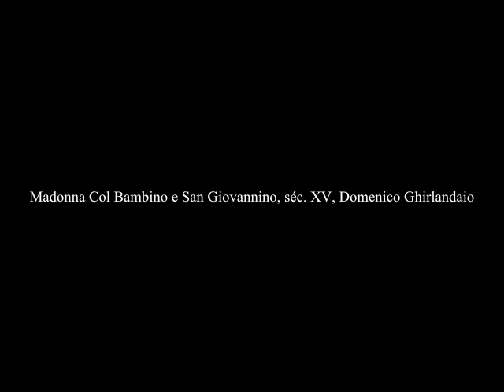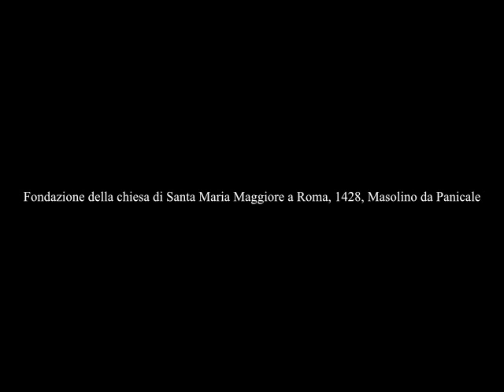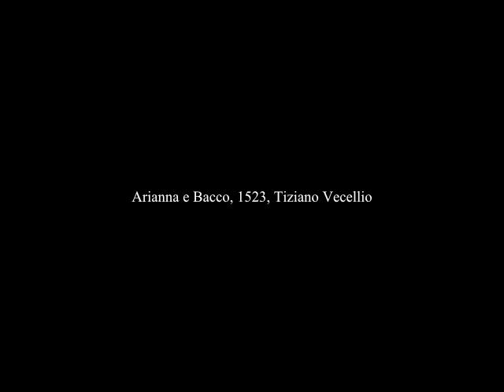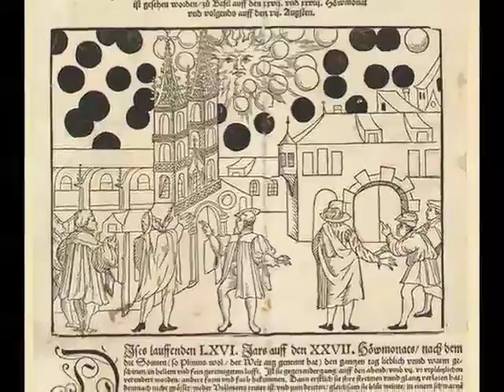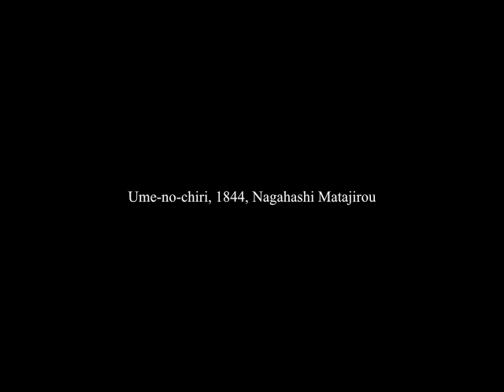OVNI em Obras de Arte Antigas? Disco Voador em Pinturas?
Suposta presença de OVNIs na arte renascentista, barroca, japonesa, indiana e egípcia. Serão mesmo discos voadores representados em alguma pintura clássica dessas que apresentamos?

"Battesimo di Cristo" 1710" by Aert de Gelder - from the Fitzwilliam Museum catalogue, by H. Gerson and J.W. Goodison.

"Carlo Crivelli 063" by Carlo Crivelli (circa 1435–circa 1495) - The Yorck Project: 10.000 Meisterwerke der Malerei. DVD-ROM, 2002. ISBN 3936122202. Distributed by DIRECTMEDIA Publishing GmbH..

"LinkSeltsame Gestalt so in disem MDLXVI Jar" by Samuel Koch (Text) - Zentralbibliothek Zürich.

"Madonna Col Bambino e San Giovannino - 1400s" by Attributed to Sebastiano Mainardi, Jacopo del Sellai or Maestro del Tondo Miller - [1].

"Himmelserscheinung über Nürnberg vom 14. April 1561" by Hanns Glaser (print) - Zentralbibliothek Zürich.

"Svetitskhoveli fresco. Crucifixion" by Unknown - Джанберидзе Н., Мачабели К. 'Тбилиси Мцхета' - Москва: 'Искусство', 1981 - с.255.

"Ghirlandaio, Domenico - Calling of the Apostles - 1481" di Domenico Ghirlandaio - Web Gallery of Art: Image Info about artwork.

"Titian - Bacchus and Ariadne - Google Art Project" di Tiziano - YgEfKILzDadyCg at Google Cultural Institute, zoom level maximum.

« Paolo uccello, tebaide » par Scheggia - AA.VV., Galleria dell'Accademia, Giunti, Firenze 1999.

"Josef von Hempel - Madonna von Foligno" by After Raphael - Otmar Rychlik, Christian Steeb: Der Maler Josef von Hempel: Leben und Werk. Karl Hempel, Thörl 2000, ISBN 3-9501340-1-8.

"Ezekiel's vision" by copy by unknown artist after illustration by Matthaeus (Matthäus) Merian the elder (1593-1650).